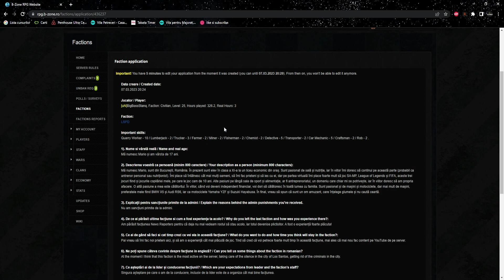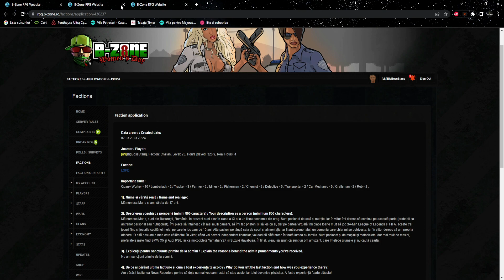QUEST NOU (5.500.000$+) / AM FOST RESPINS IN LSPD! DE CE? [SA-MP #3]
⚡️Folositi 1080p60fps FULL SCREEN pentru o calitate/vizionare mai buna a videoclipului.